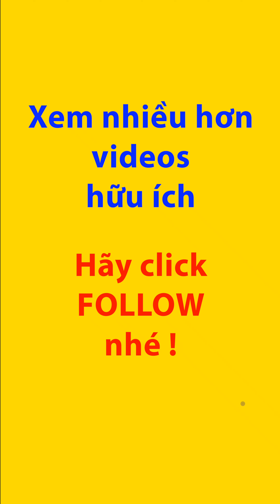The River Thu Thiem - Căn hộ 3 phòng ngủ mới toanh - cho thuê | OneERA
The River Thu Thiem - Căn hộ 3 phòng ngủ mới toanh - cho thuê